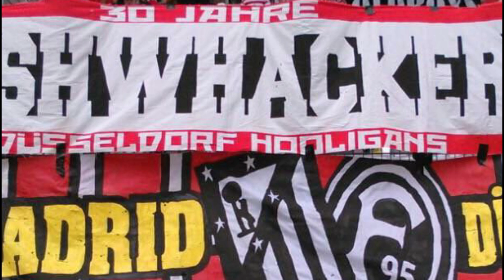Als sich Fortuna-Hools und Ultras im eigenen Block boxten...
Im April 2016 knallt es im Düsseldorfer Gäste-Block beim Spiel zwischen Bielefeld und der Fortuna. Grund dafür sind mal wieder Meinungsverschiedenheiten zwischen Ultras und Hooligans von F95. Die ganze Story im Video, viel Spaß!